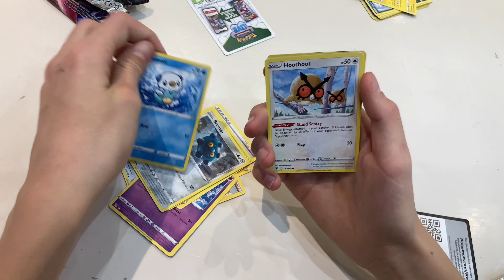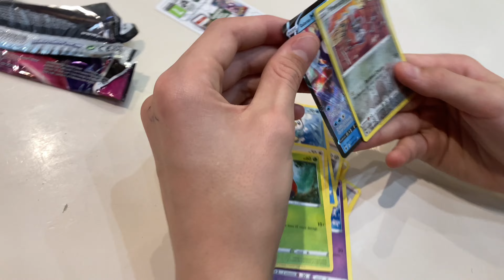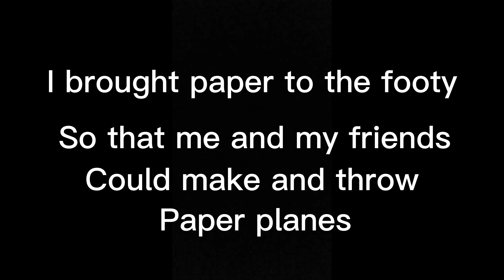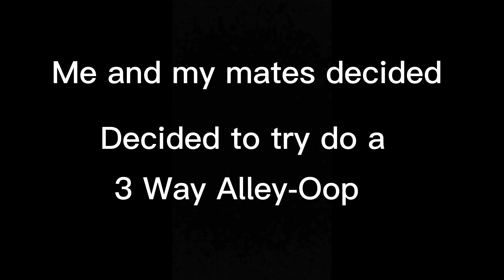Falling With Crutches!